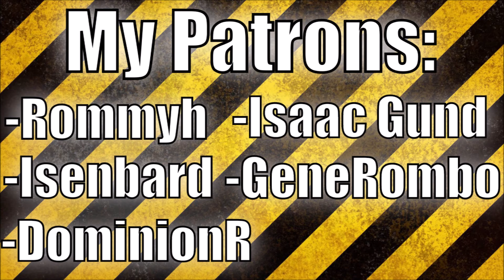R32 1v1 Hotseating Tournament Poland v Boernin 1.1